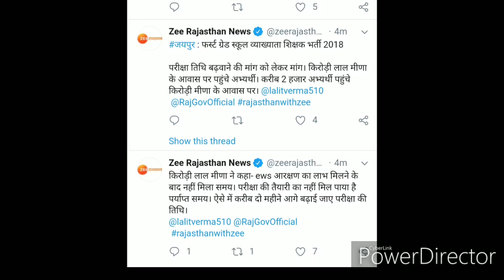2000 विद्यार्थियों ने भाग लिया।।किरोड़ी लाल मीणा जी की रैली में।।उनका समर्थन।।